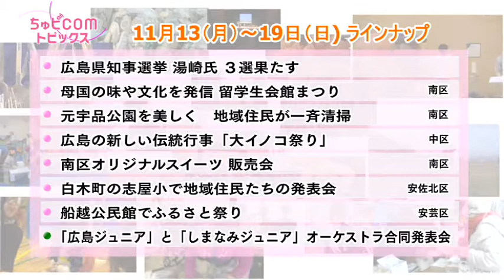ちゅピCOMトピックス 2017年11月13日～11月19日 前編 広島県知事選挙 湯崎氏 3選果たす 留学生会館まつり 元宇品公園 一斉清掃 大イノコ祭り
2017年11月13日から11月19日までの放送分。

【前編ラインナップ】
・広島県知事選挙 湯崎氏 3選果たす
・母国の味や文化を発信　留学生会館まつり…南区
・元宇品公園を美しく　地域住民が一斉清掃…南区
・広島の新しい伝統行事「大イノコ祭り」…中区